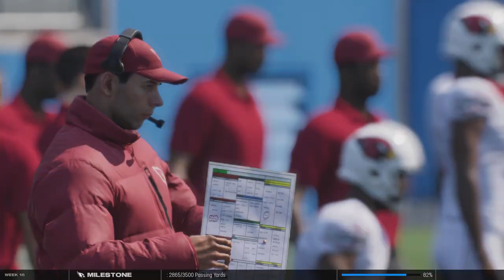Madden NFL 25 - Franchise Mode: Week 16 vs. Carolina Panthers - No Commentary Gameplay!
Make sure to explore more videos and playlists on the channel!